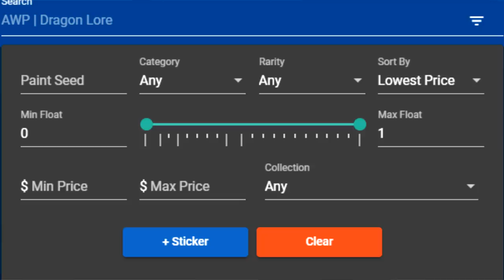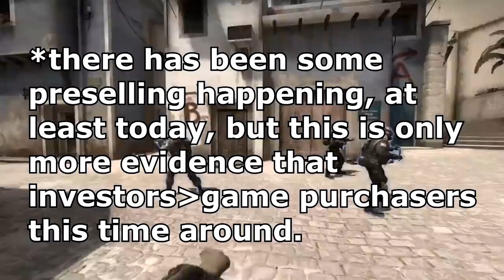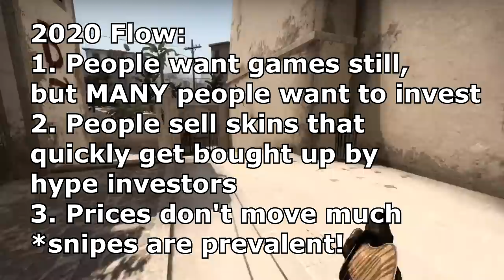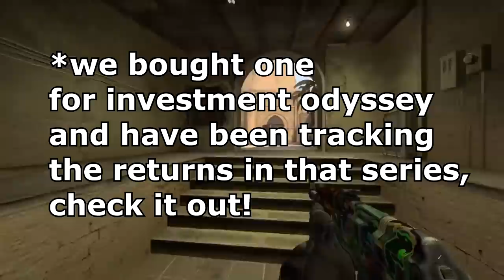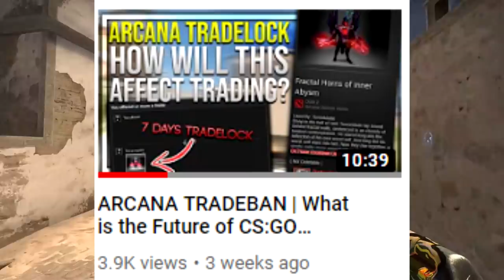CS:GO: 5 ITEMS TO WATCH SUMMER SALE 2020 | Summer Sale 2020 Investing!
Summer Sale is FINALLY, FINALLY! here for those investors that overhyped its value. Unfortunately, it has been dimmed down in previous years, and this one may be one of the worst. Regardless, here are some good items to watch IN GENERAL that will also be great in case of a strong sale.

//SOCIALS:
SOCIALS\\

//NALO
NALO\\